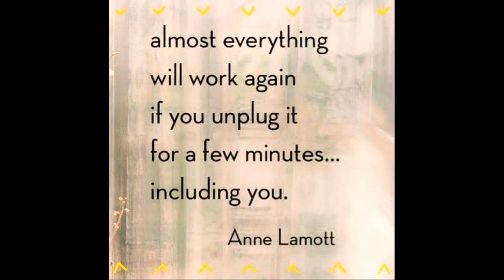have a break have a lumpia shanghai springrolls my dear😘friends💞, see you all later😘🤗😇